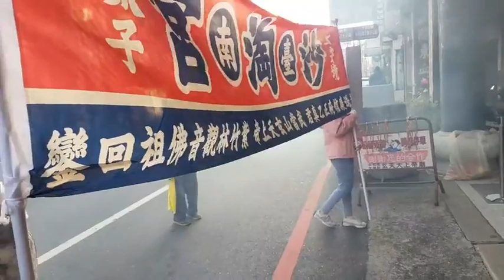2022.12.24 臺南府城 四安境頂太子沙淘宮【中壇元帥】 慶成祈安五朝建醮 恭送 正乙真君 列位尊神 (送天師)